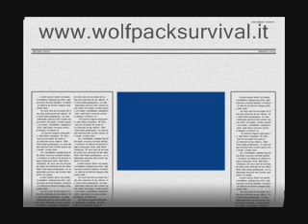Extreme chopping test WP-4 Rough Wolf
Test semiserio d'utilzzo ;)